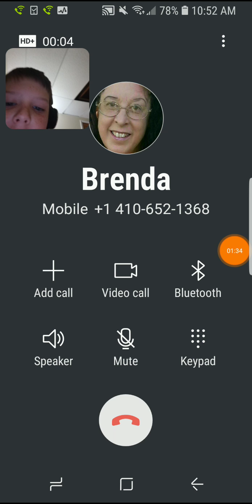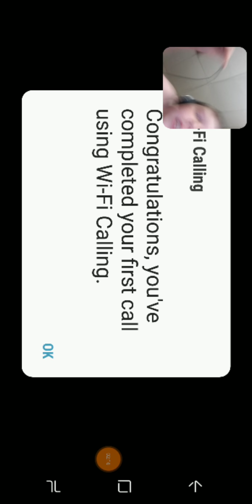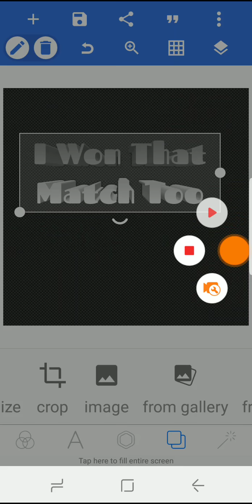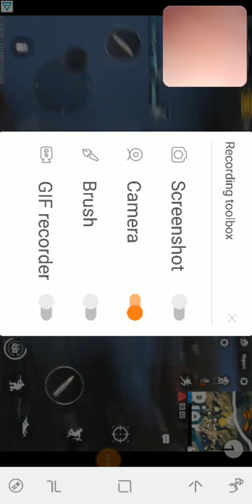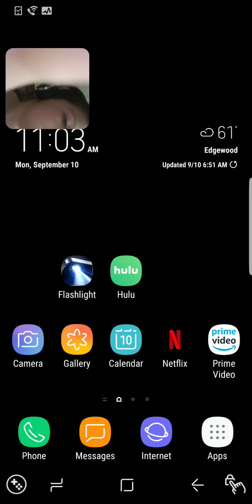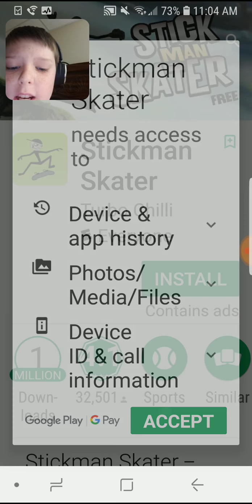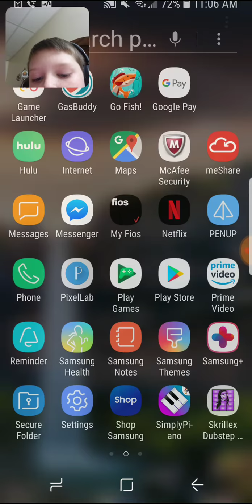Skateboard tricks and stickman fight